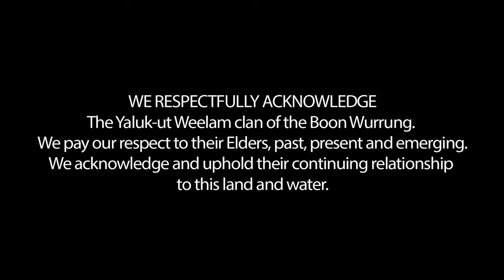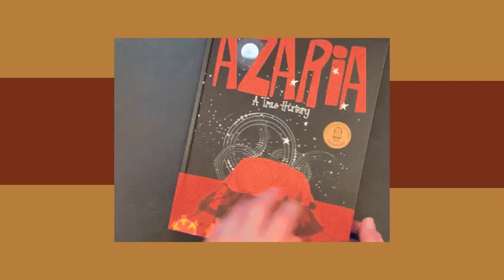Celebrating 100 Episodes | The Art Hunter | Episode 91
In this show, David talks to artists Enza Benincasa, Peter Berzanskis, Maree Coote, Paul Meehan and Arthur Ted Powell about the CITIVAS exhibition which the celebration of 100 episodes of The Art Hunter.

The CITIVAS exhibition is five artists that have created works and captured the city of Melbourne in their own unique styles. The exhibition is a celebration of The Hunters 100th episode is held at Melbourne Style Gallery in Sth Melbourne.

Enza Benincasa is a painter of urban and rural landscape in abstract. She conveys visually the thoughts, moods, sensory sensations and memories she feels from the spaces.

Peter Berzanskis unique photographic artwork is inconspicuous spaces and places within contemporary western cities, the public spaces that we regularly move through, that are neither a destination nor a place to dwell or reside.

Maree Coote, is a writer, designer, illustrator, photographer and publisher. She has enjoyed an award-winning career in advertising and understands Melbourne’s unique advantage well which is depicted in her work Building Men.

Paul Meehan with his style of fine lines with Pen and Ink packed with an immense amount of detail, and Using his fountain pen and paper to record the rich history of the city, from the classic buildings of Spring Street, to the stone and bronze statues of the early explorers.

Arthur Ted Powell is an advertising art director, landscape/cityscape artist and printmaker. The city of Melbourne had a profound effect on Powell's work and became the primary motif from 2009 onwards.